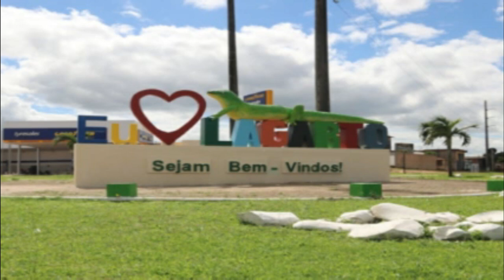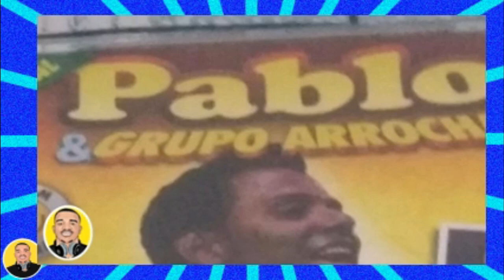INACREDITAVÉL ISSO VOCÊ NÃO SABIA DE PABLO DO ARROCHA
CONHEÇA A VERDADEIRA HISTORIA DE PABLO